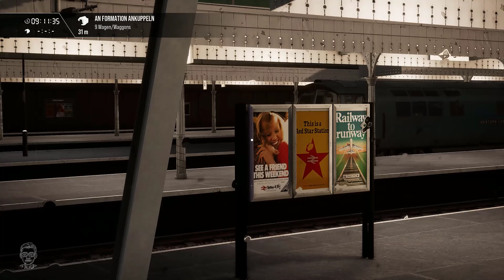SAMMELSTRECKE | Great-Western-Express | Szenario Nr.6 | Back to the 70's | TSW 3 | Class 52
Geplante Let's Plays:
- Factorio